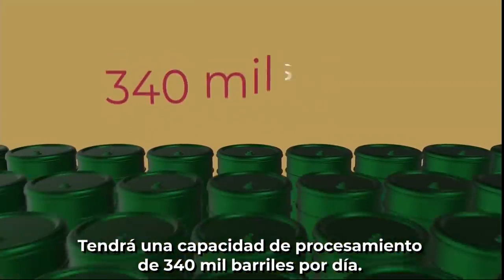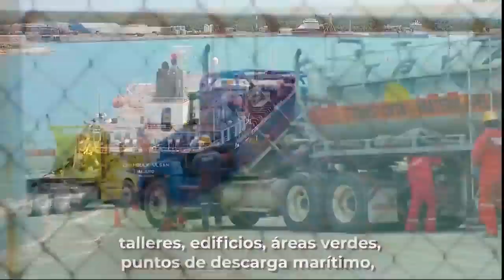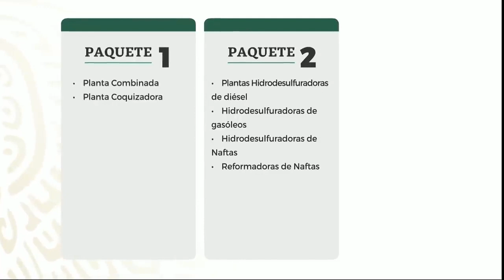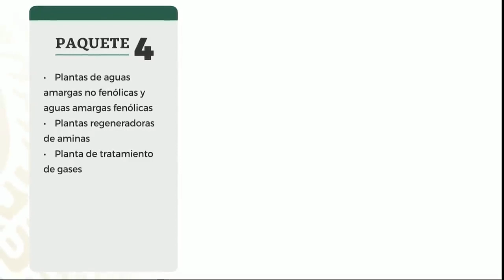INICIAN TRABAJOS DE LA REFINERIA 2 BOCAS,,, 2 junio 2019